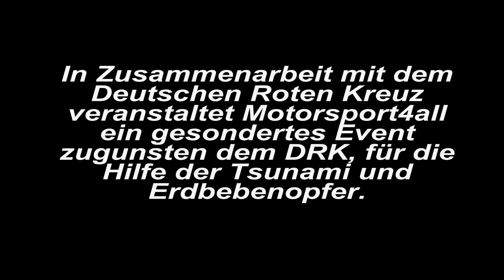Race for Japan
Die entsetzlichen Ereignisse in Japan haben die ganze Welt in Schock versetzt. Hunderttausende Menschen haben durch die Naturgewalt einfach alles verloren. Familie ,Haus, Arbeit und leider auch die von Japanern bekannte Lebensfreude.
Die Flutwelle hat eine ganze Küstenregion dem Erdboden gleich gemacht.
Wir Fahrer von Motorsport4all.de empfinden tiefe Trauer, Betroffenheit, Hilflosigkeit aber auch Unsicherheit.
In Zusammenarbeit mit dem Deutschen Roten Kreuz veranstaltet Motorsport4all ein gesondertes Event zugunsten dem DRK, für die Hilfe der Tsunami und Erdbebenopfer.

Um einen Startplatz zu ergattern erfordert es einen Mindestbeitrag von 5 € zu spenden, falls jemand mehr spendet kann das auch gerne aufgeführt werden. Die Spendenquittung über die gesamte Spendesumme
wird hier nach Event einsehbar sein, damit garantieren wir das jeder Cent den Tsunami und Erdbebenopfern zugute kommt.

Details zum Event:

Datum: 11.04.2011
Simulation: Raceon
Fahrzeug: Honda Skin
Strecke: Okayama
Training: 18:30Uhr 60min
Qualy: 19:30Uhr 30min
Rennformat: 2x20min